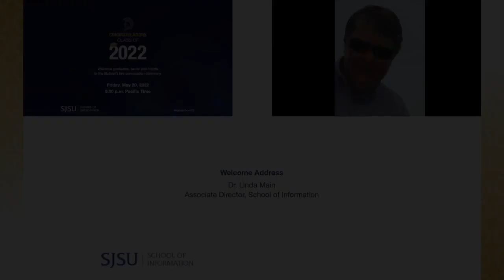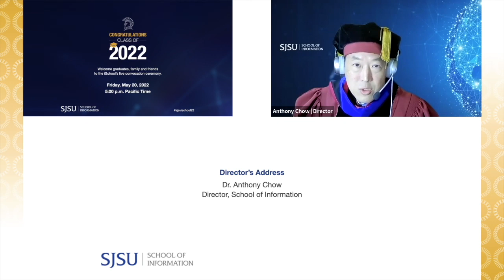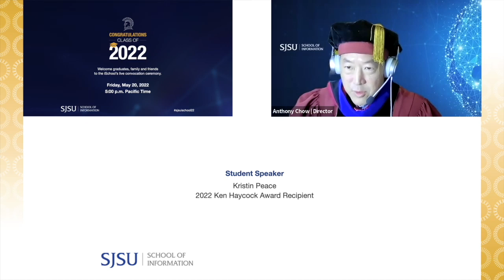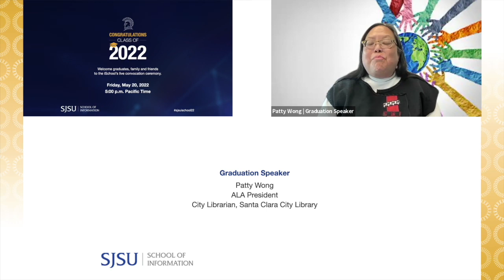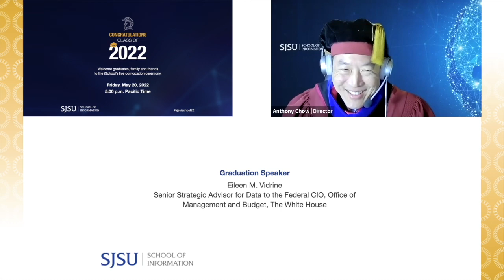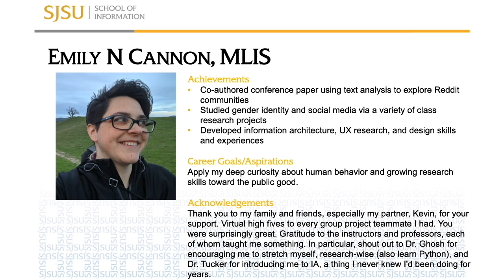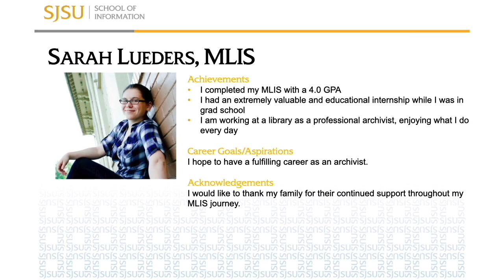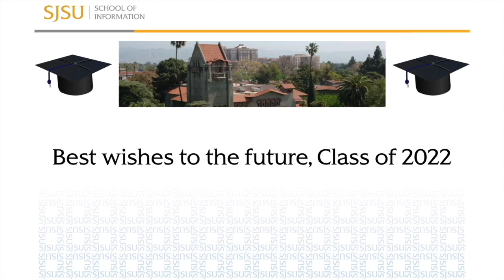iSchool Virtual Graduation Celebration 2022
Segment QuickLinks:
Welcome Address (0:12)
Director’s Address (0:56)
Dean’s Address (7:19)
Congratulations from Associate Dean (10:20)
2022 Ken Haycock Award Recipient Address (11:23)
MLIS Graduation Speaker: Patty Wong (17:55)
MARA Graduation Speaker: Eileen M. Vidrine (27:25)
Student Graduation Video (38:08)

Welcome Address (0:12)
Dr. Linda Main, Associate Director, School of Information

Director’s Address (0:56)
Dr. Anthony Chow, Director, School of Information

Dean’s Address (7:19)
Dr. Ruth Huard, Dean, College of Professional and Global Education

Congratulations from Associate Dean / Past iSchool Director (10:20)
Sandra Hirsh, Associate Dean, Academics College of Professional and Global Education

2022 Ken Haycock Award Recipient Address (11:23)
Kristin Peace

MLIS Graduation Speaker (17:55)
Patty Wong, ALA President / City Librarian, Santa Clara City Library

MARA Graduation Speaker (27:25)
Eileen M. Vidrine, Senior Strategic Advisor for Data to the Federal CIO, Office of Management and Budget, The White House

Student Graduation Video (38:08)